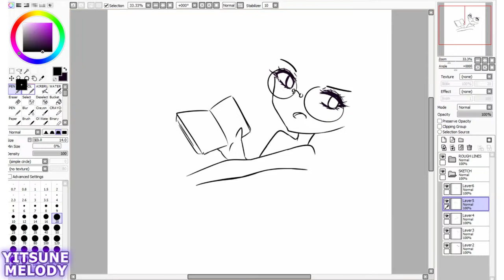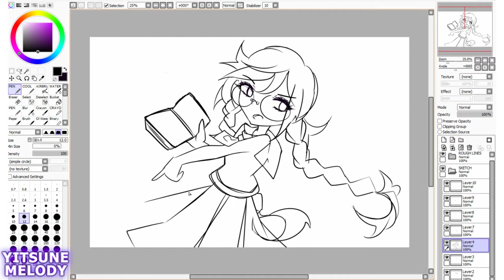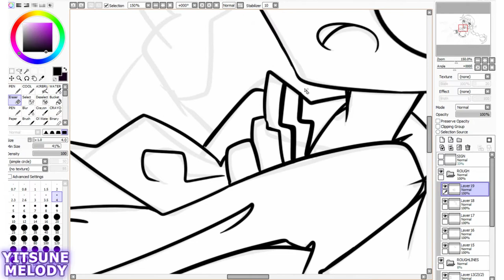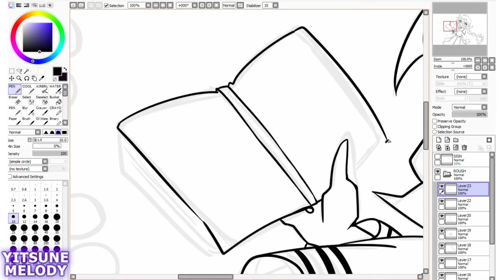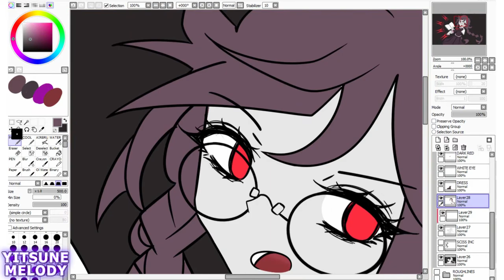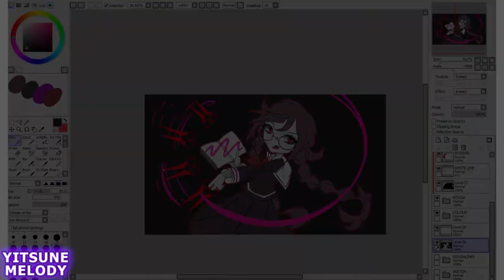【Speedpaint】Touko Fukawa? | Danganronpa【Paint Tool SAI】(Yitsune Melody #97)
▼▼ What I generally use. I have other accounts on other sites but I rarely use em. (Facebook, Pixiv etc...)

Bahari - Savage
SayMaxWell - Danganronpa Theme [Remix]

▼  Stuff
Drawing Program: Paint Tool SAI
Tablet: Surface Pro 3
Recording:  Camtasia Recorder 8
Editing:  Adobe Premier Pro